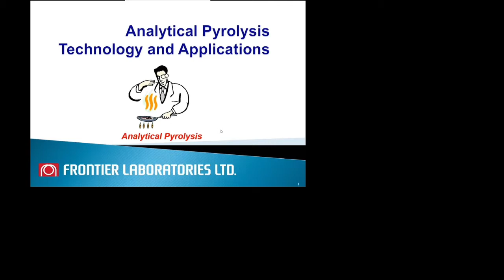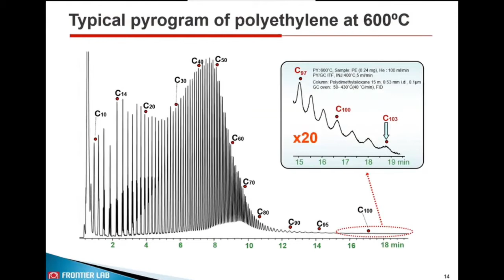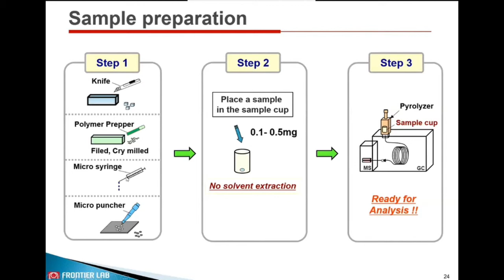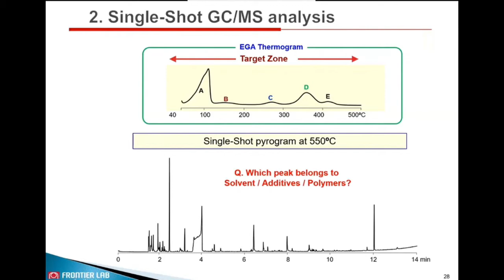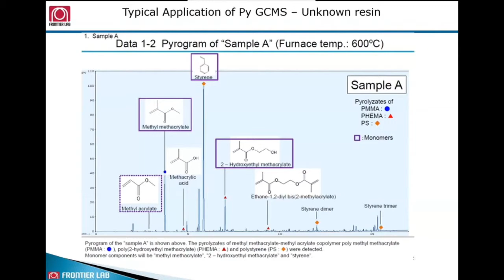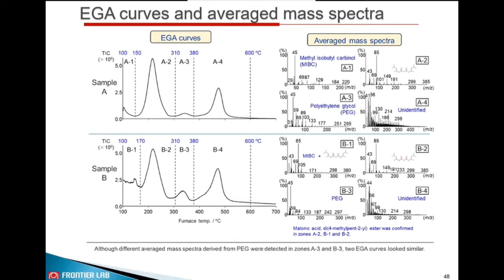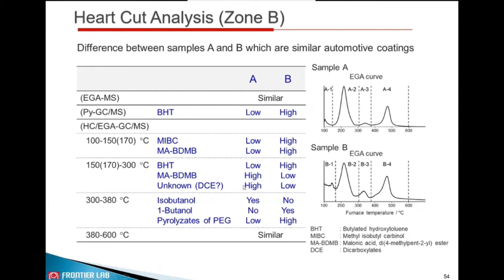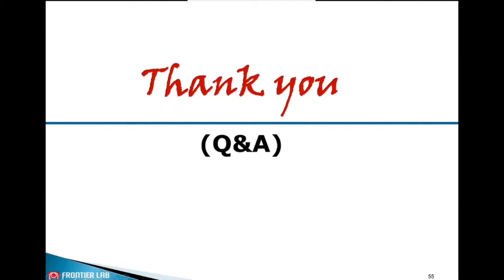Analytical Pyrolysis Technology and Applications (screen will be blank for 30 seconds, please wait)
Learn about working principles of Frontier Laboratories PY System and its applications